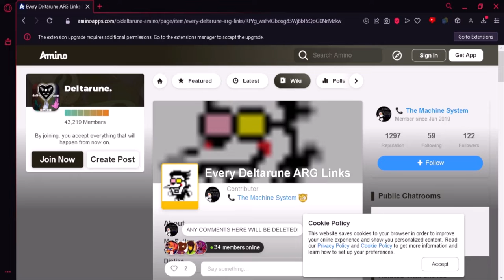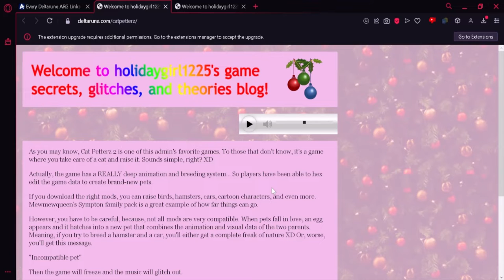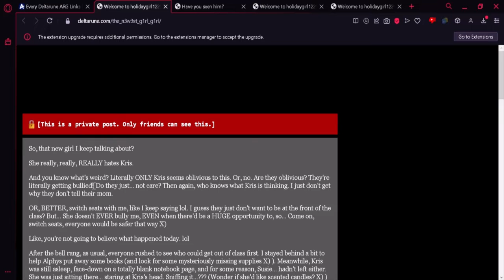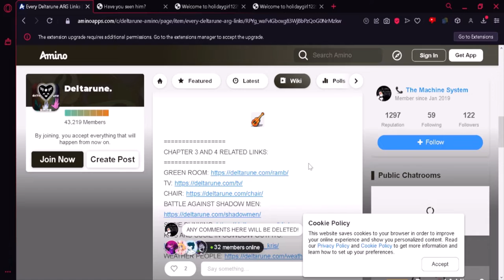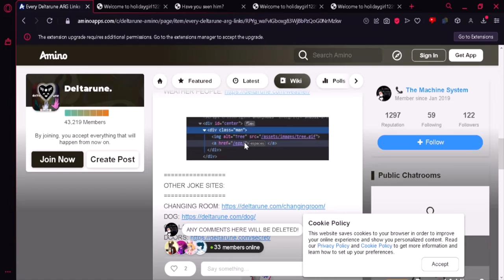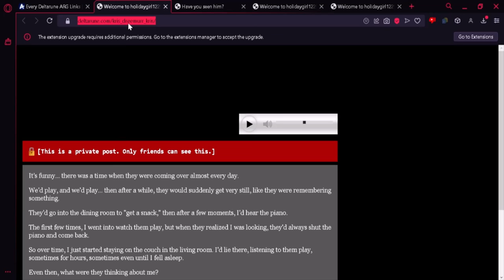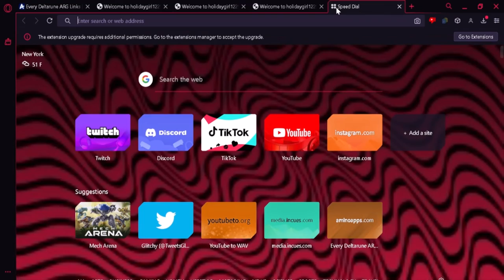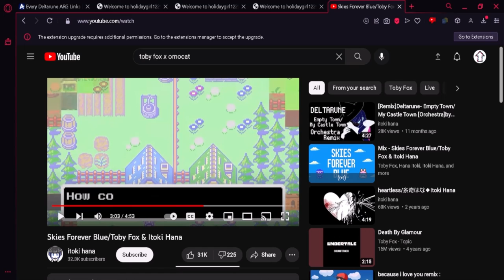DELTARUNE: SPAMTON SWEEPSTAKES ARG (Reaction)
YOU DAMN [boob tube]